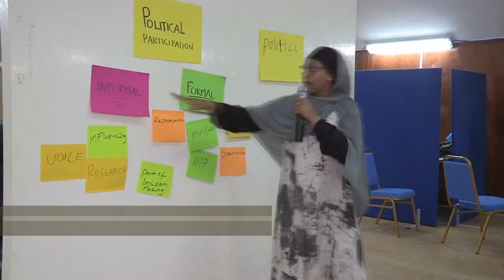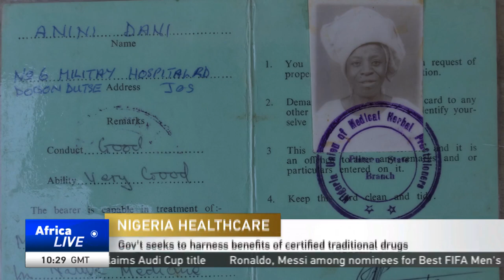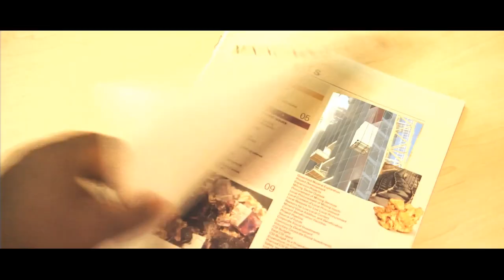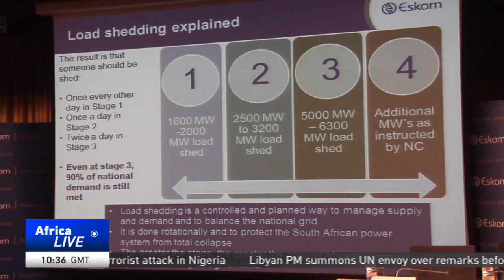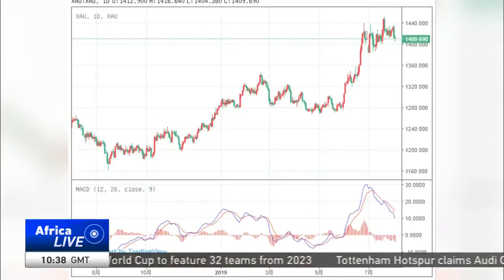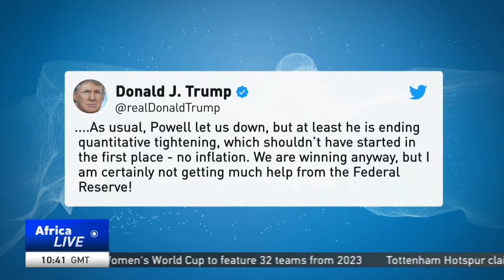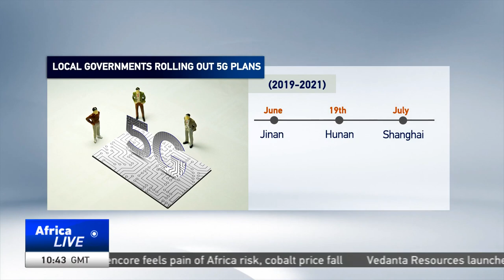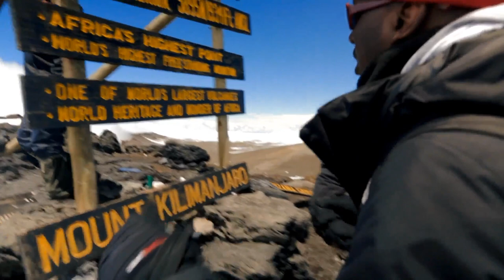LIVE: AfricaLive 10GMT 1/08/2019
LIVE

Join CGTN's Beatrice Marshall as she breaks down news from Africa and beyond.

*Sudan's transitional military council and a coalition of opposition leaders will hold talks within 48 hours over how to bring the country from its current military rule to a civilian-led government.

*Mozambique is fighting to have its former finance minister Manuel Chang extradited from South Africa.  Chang is currently in custody in South Africa at the request of the U.S. The American government accuses Chang of being involved in a $2 billion debt scandal.

Kenya tourism officials and Nairobi city leaders celebrated Dusit D2's reopening on Wednesday.

Tune in on DSTV channel 409 & Star Times 123 for these stories and much more.